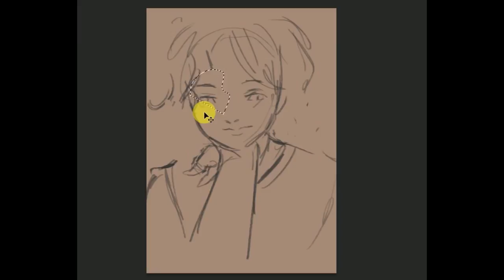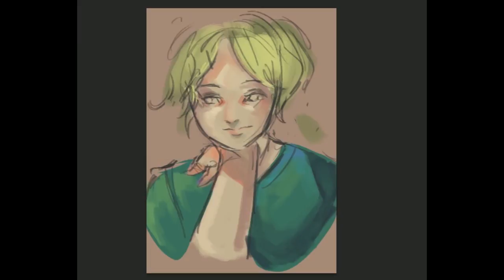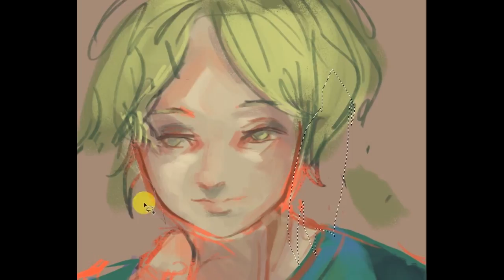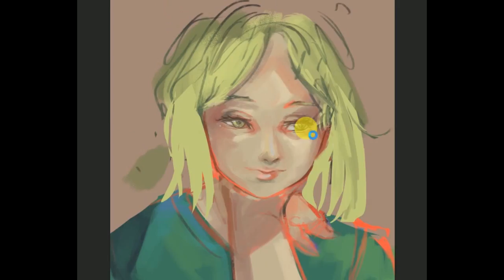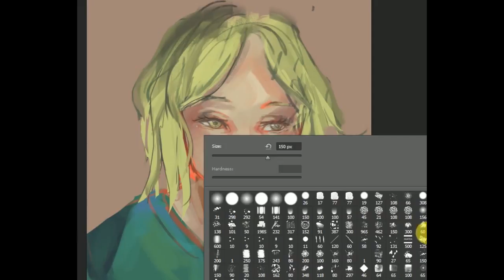half-assed painting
what is this crap
just testing

i only stayed for the music